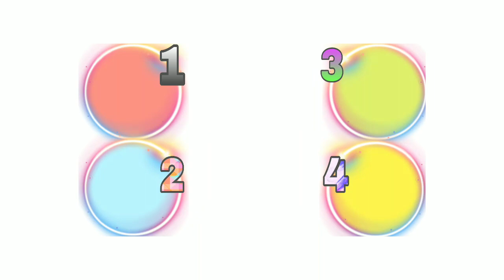Funny wrong heads wrong hair colors Sofia the First #2 | my princess